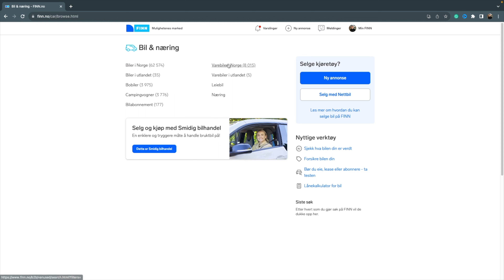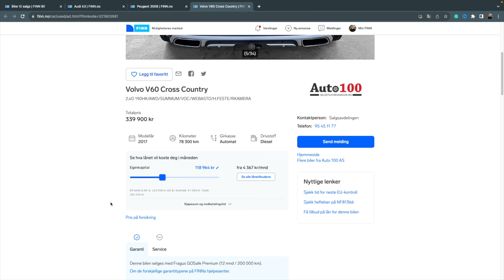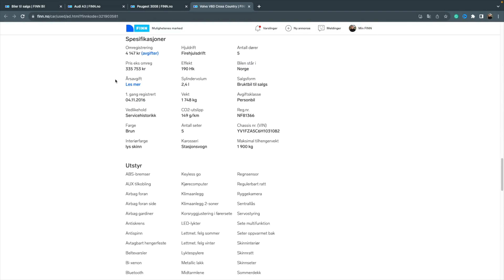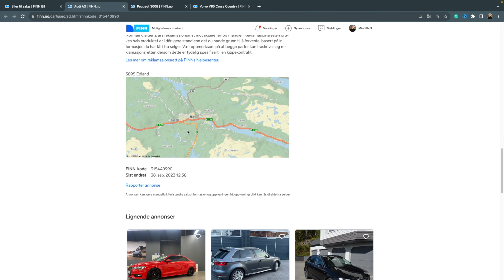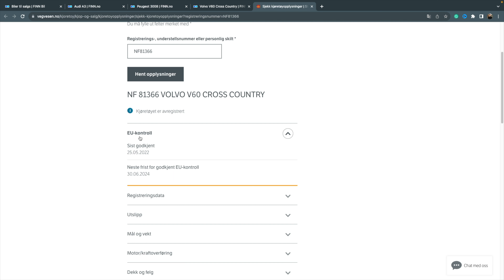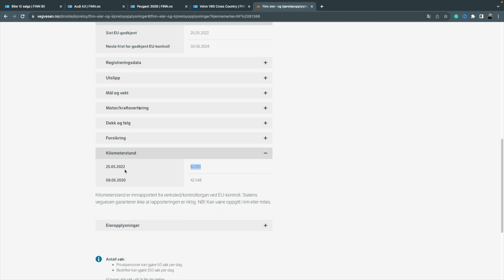АВТО З НОРВЕГІЇ | Як торгуватись з норвежцями? Це потрібно знати🇳🇴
У цьому відео я розповім вам, як знайти автомобіль у Норвегії, покажу вам сайт Finn.no, на якому всі автомобільні оголошення. А найголовніше - поділюсь з вами секретами Finn.no, які потрібно знати, коли ви обираєте собі авто з Норвегії. Це допоможе вам дізнатись більше про авто та збити ціну в продавця😉

Також відповім на поширені запитання, чи можна торгуватись з норвежцями та чи можна оплатити авто готівкою⁉️

Хочете купити авто з Норвегії?🚗🇳🇴
Рекомендую звернутись до Ігора Уманського, він прижене вам автомобіль з Норвегії під ключ. Навіть електромобіль із запасом ходу в 150 км! Ось посилання на його інстаграм:

Інші мої відео про авто в Норвегії